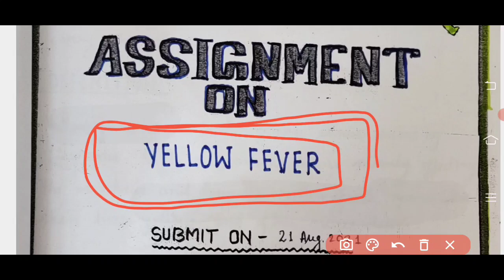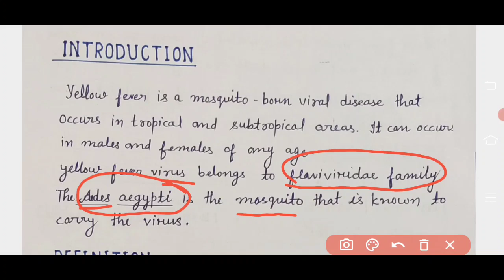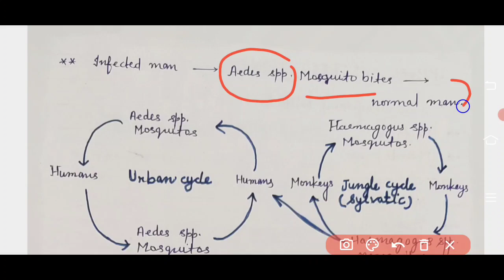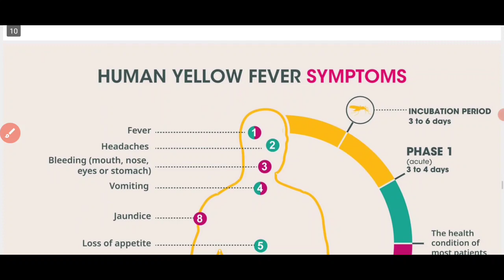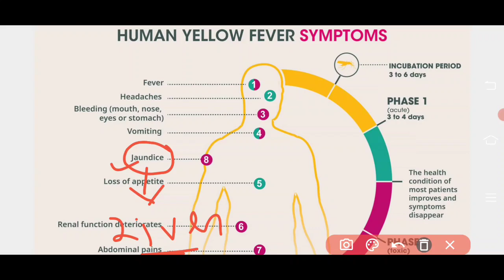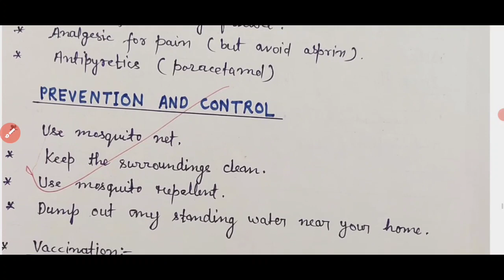yellow fever | pathogenesis (virus,mosquitoes) sign symptoms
1)yellow fever sign symptom and pathogenesis, prevention | Yellow fever ky hai
2)Is yellow fever mosquito borne
3)What caused the yellow fever
4)yellow fever a communicable disease
5)yellow fever meaning
6)yellow fever meaning definition
7)yellow fever treatment
8)yellow fever transmission

INC UPDATE FIRST VIDEO..LINCK..

2011AIPMT QUESTION PAPER..LINCK

2009 AIPMT BIOLOGY PAPER..

AIPMT 2007

AIPMT2003...%%

AIPMT 2002**

AIPMT 2001""

entrance exams
NEET/AIIMS/ZIPMER
2021batch

yellow_fever#seat_in_NEET_channel